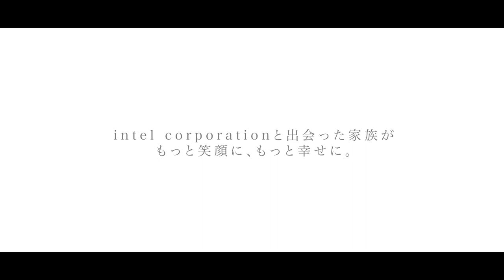intel corporation【PR movie】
〔リノベで豊かな暮らしをデザインする〕をテーマに事業を行う株式会社インテルコーポレーションのPRムービーです。